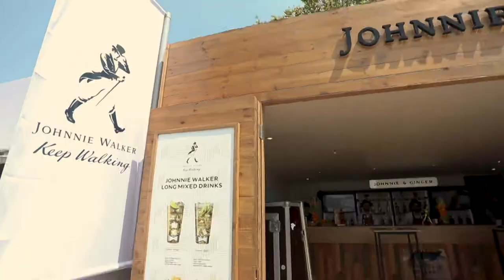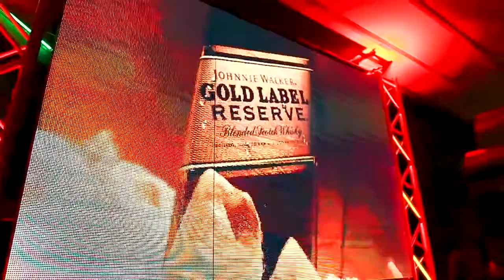Johnnie Walker Formula1Grand Prix Azerbaijan BTL , Event Activation.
SITUATION: The world’s best-selling scotch whisky brand “JOHNNIE WALKER”, enjoyed in more than 180 countries worldwide. Every year throughout the world “JOHNNIE WALKER” performes like a "F1 official whisky".
BRIEF: Increase sales value & visibility on POS and brand awareness at media.
DECISION: We didn't have to think for a long time to create a platform and link between all activations. Our dears Influencers\Celebrities and also DJ Orkhan participated in all the waves of the platform and showed how they enjoy the “JOHNNIE WALKER”. As for good sales we were able to easily using stimulate (giving a chance to win F1 ticket from TC to F1 AZE, from F1 Fun zone to Party and from Party to F1 GP Hungary), attract consumers to our fresh bar and give chance to taste JOHNNIE GINGER cocktail's.
RESULTS: Casted, trained & managed over the 120 project team members. 95% cover TC, 4 Outlet Branding, 12 POS at F1 Fun zone, Mobile Bar & Whisky Track for Sales & Specialization of Bottles at Paddock Club, Advertising at Track TV screen, Over 21K liquid on lips, Media Dinner with Amplified by 10 Influencer, 96 social Post & 885K reach, Digital Adv. 772K reach, Gorgeous Johnnie Walker Gold Circuit After Party(643 guests)